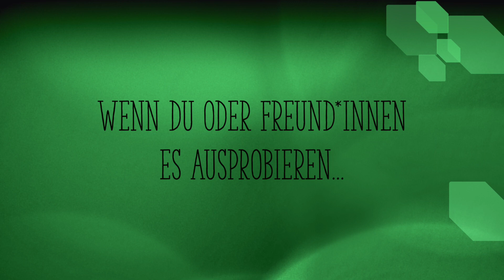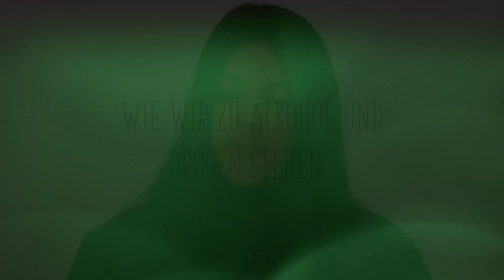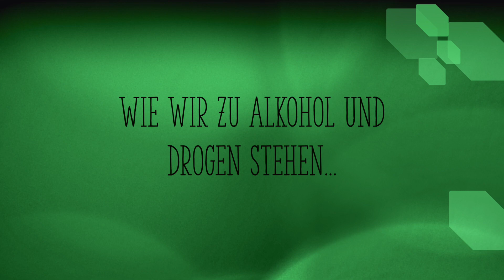Jugendliche sprechen über ihren Umgang mit Suchtmitteln